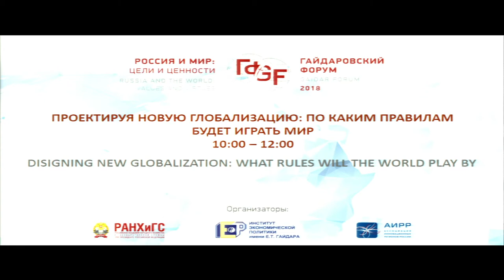The Gaidar Forum 2018. Designing new globalization: what rules will the World play by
On January 8, 1918, the U.S. President Woodrow Wilson introduced to the Congress his
famous 14 points – a draft peace treaty, which was supposed to put an end to World War I.
This document formulated the basic principles by which humanity has been trying to live
ever since. But are these principles relevant today? Verbal recognition of most of them did
not save the world from new wars and conflicts, global inequality and new imbalances in
development.
The moment of history in early 1918 is in many respects similar to early 2018. Traditional
players weaken, and some fully recede into the past, and the new ones do not want to play
by the old rules. Geopolitical shocks and threats make us think about the new principles of
world order that will make world politics slightly more controlled. One century after the 14
points, we are making an attempt to rethink them through the prism of the fundamental
changes the world experiences today.
Moderator:
Igor Yurgens, Chairman, Board, Institute of Contemporary Development
Speakers:
Richard Haass, President, Council on Foreign Relations
Andrey Kortunov, General Director, Russian International Affairs Council
Ivan Krastev, Political Scientist
Zia Qureshi, Nonresident Senior Fellow, Global Economy and Development, Brookings
Institution
Dmitriy Trenin, Director, Carnegie Moscow Center